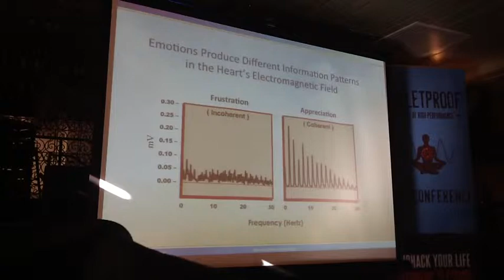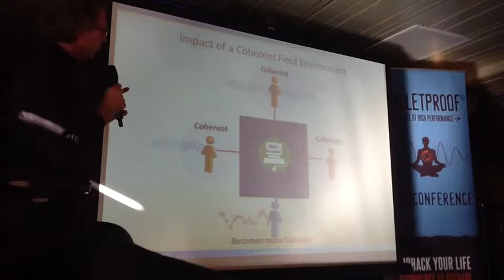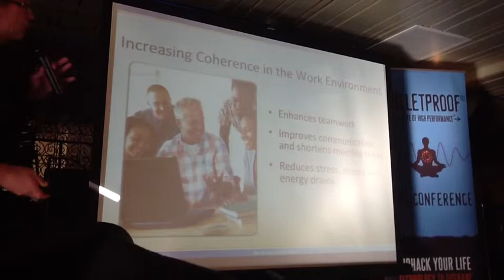Rollin McCraty Heartmath Presentation 5/5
Heart Brain dynamics and optimal function at Bulletproof Conference Jan 19, 2013 San Francisco